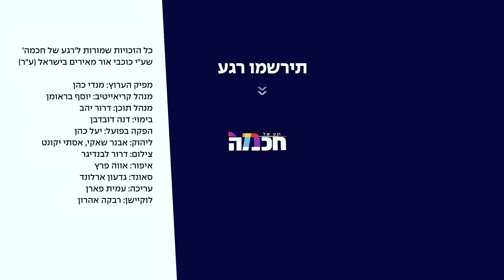המקצוענים | פרק 10 - הסטייליסטיות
והפעם: בואו לפגוש את הסטייליסטיות! איך המראה החיצוני משפיע על הפנימיות שלנו? האם אפשר להיות צנועה ויפה? ואיך האופנה מחברת בין מגזרים?
'רגע של חכמה' גאה להציג: המקצוענים - האנשים שעושים שליחות מעבודה.

אודות 'רגע של חכמה':
ערוץ רגע של חכמה חוגג בכל פלטפורמות הדיגיטל את היהדות כמו שהיא: הכי עכשווית, הכי רב-תרבותית, הכי אוניברסלית והכי שמחה - בדיוק לדור שלנו. אז תכינו לעצמכם קפה חם או תה קר ותצללו פנימה אל הסדרות שלנו, המופקות ברמה הגבוהה ביותר, תוך שיתוף פעולה עם פרזנטורים ואנשי מקצוע איכותיים. השתתפו בדיונים, השאירו קומנטים, שתפו את הסרטונים ובואו נהפוך - ביחד - את העולם.